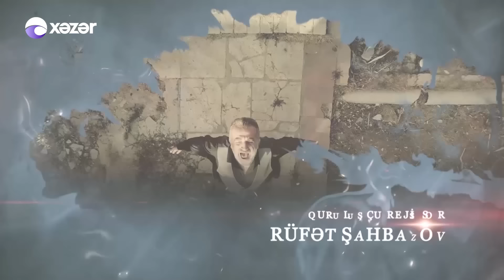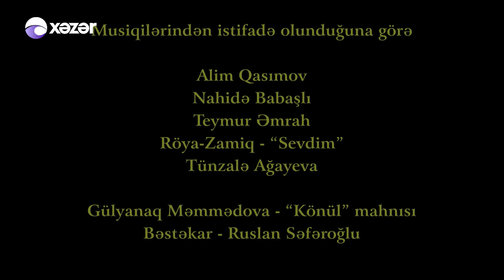Ata Ocağı (547-ci seriya)